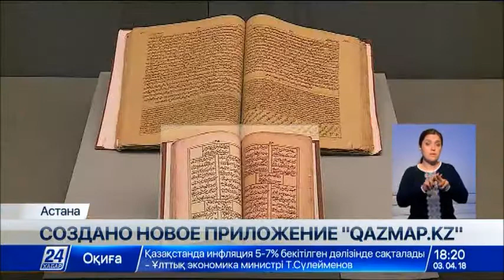Создано новое приложение «Qazmap.kz»